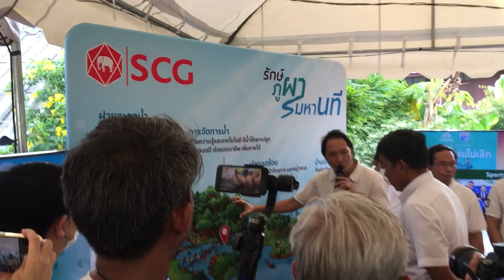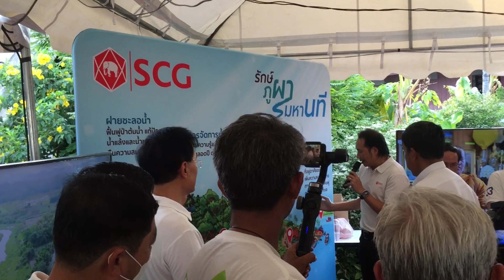ผู้ว่าชัชชาติ เปิดโครงการคลองเปรมประชากร หน้าบ้านน่ามองน่าอยู่ สนับสนุนโดยภาครัฐและเอกชน เช่น SCG